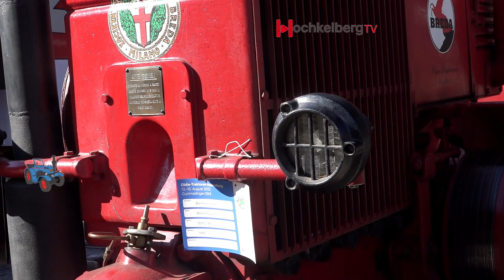Breda Glühkopf Raupe- mit Heizölglühanlage- 6. Oldie- und Traktorenfest in Guntmadingen 13.08.2022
Ihre Leidenschaft für alte Motortechnik mit Glühkopf und nostalgischen Schrauber- Qualitäten frönten am Wochenende die Besucher des 6. Oldie- und Traktorenfestes in Guntmadingen in der Schweiz am 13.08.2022